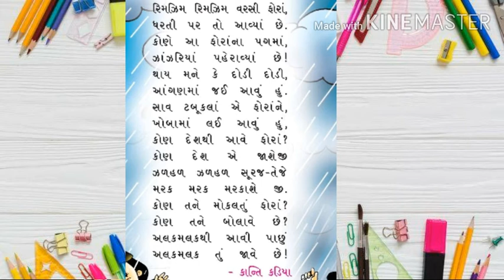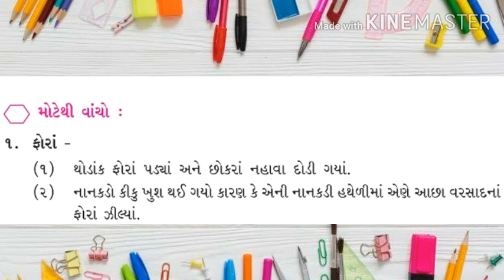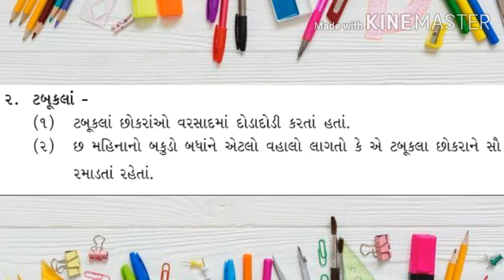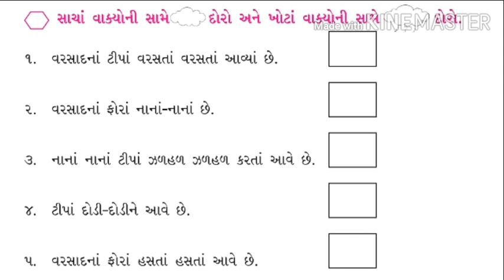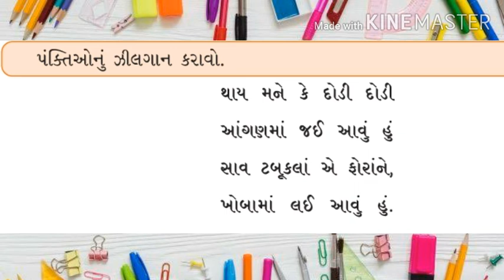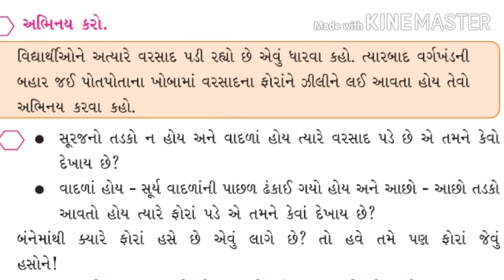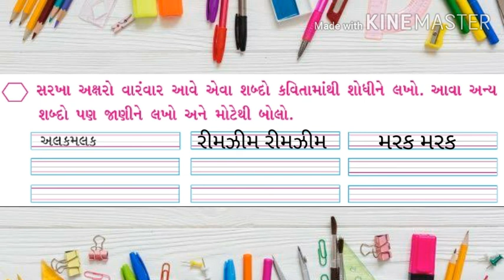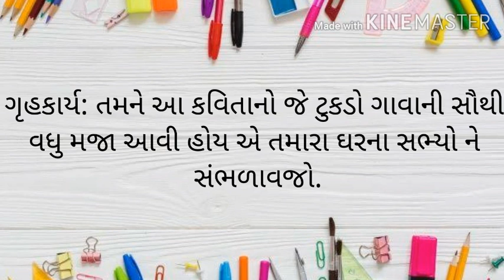Guj. Med. Std 3 Sub Kalshor : Ch 2 પોટલા ટપકે ટપ - Part 6